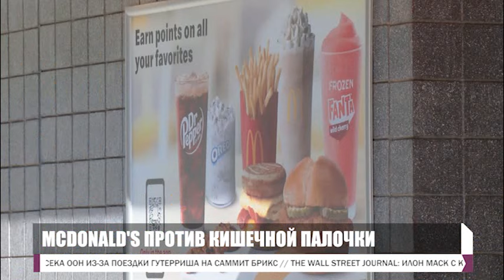PULS 2024 10 25 P1